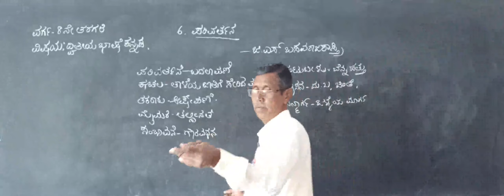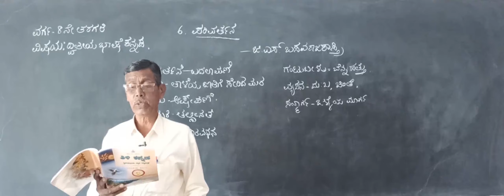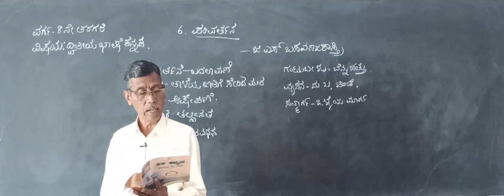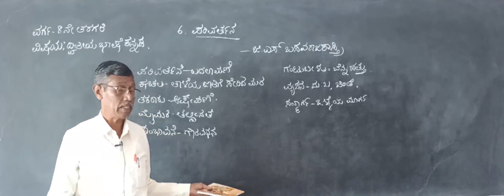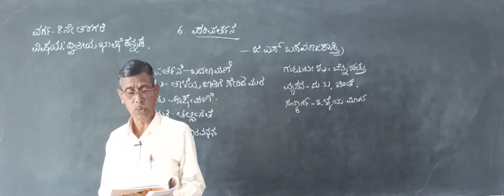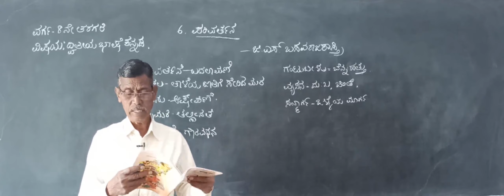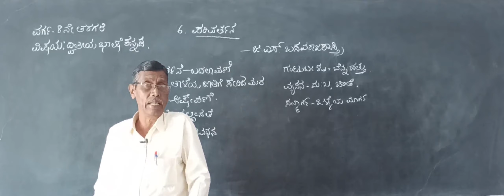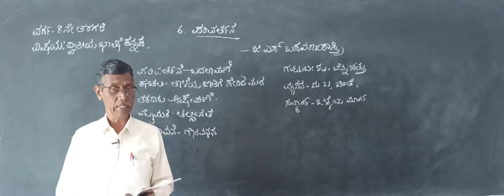ಕನ್ನಡ :ಪರಿವರ್ತನೆ (ಜಿ. ಎಸ್. ಬಸವರಾಜ್ ಶಾಸ್ತ್ರಿ)